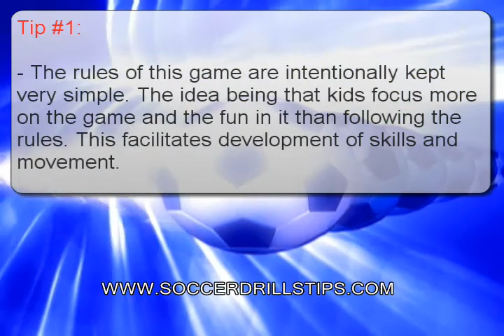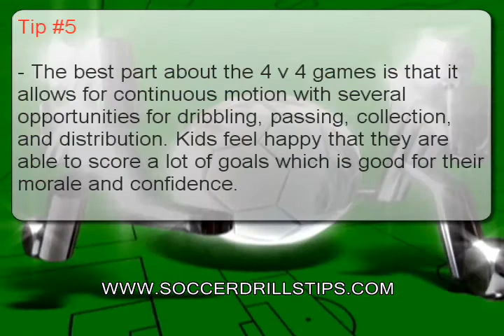Soccer Practice Games : Discover A 4 v 4 Game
- Soccer Practice Games and training for soccer for youth soccer coaches. Visit us now and download your FREE youth soccer training tips manual - Only 7 Left!